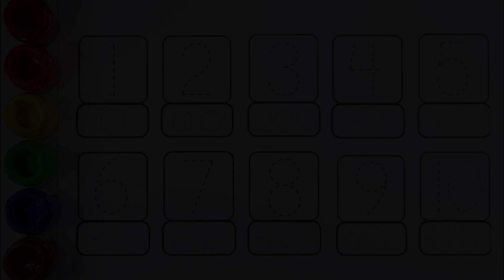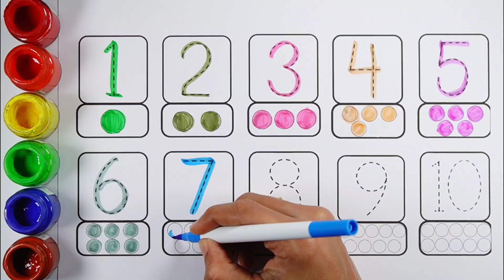Learn to count numbers for kids | Numbers Counting 1 to 100, count 123 | Preschool Learning videos